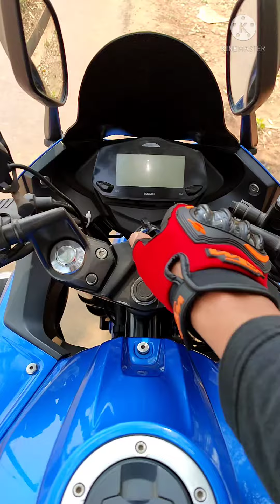Adrenaline rush on Gixxer sf moto gp 🤟gixxer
Koalpur Rider's Club Member II Kotalpur II